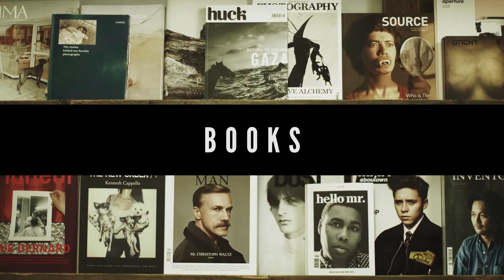Leeds Corn Exchange This is us, shortHD